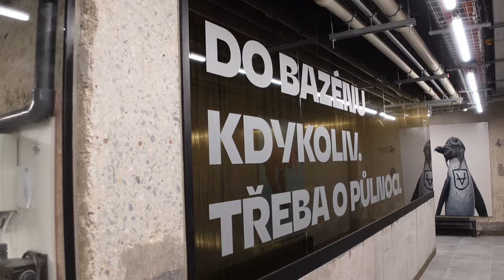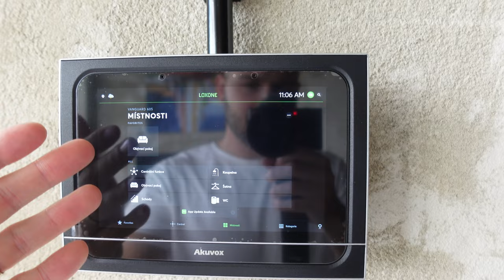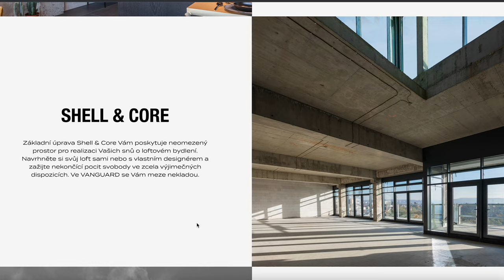Stylové bydlení v loftu s bazénem, saunou, párou a dalšími wellness | Vanguard Prague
🏠 Máte zájem o koupi? Podívejte se na: vanguardprague.psn.cz

⚪️ Vanguard patří k těm nejzajímavějším projektům v Praze. Bývalá tovární budova se mění na luxusní lofty, které vynikají nejen obrovskými prostory, ale i unikátním wellness, které dům nabízí. Noví majitelé se tak mohou těšit na 18m bazén, vířivku, saunu, páru, masáže, terasu a další. Vzorový byt navrhovalo studio OOOOX (@TheWorldofOOOOX) a ačkoliv se jedná pouze o 1+kk, je naprosto famózní.

✌🏻 Poděkování za umožnění natáčení v nemovitosti: PSN.cz